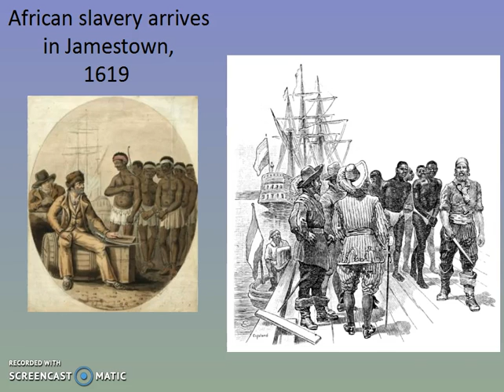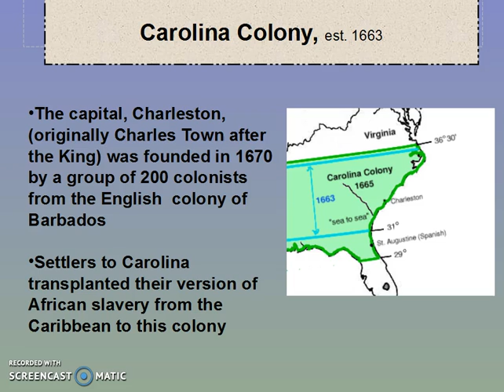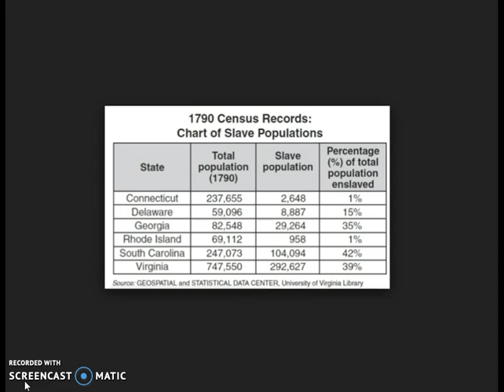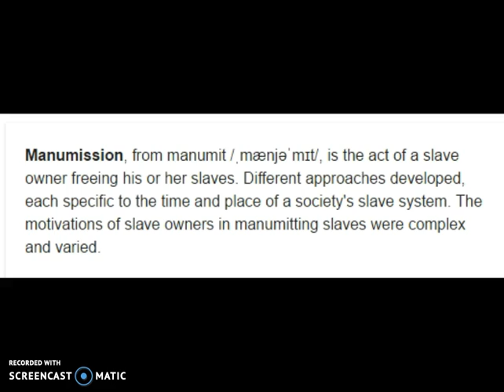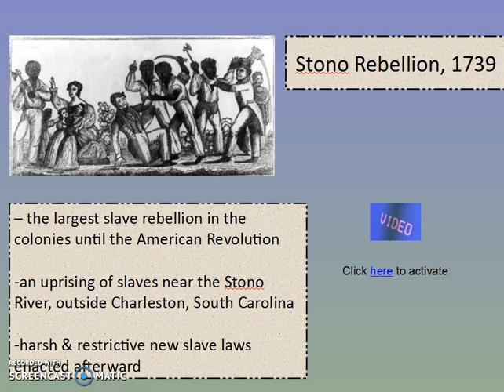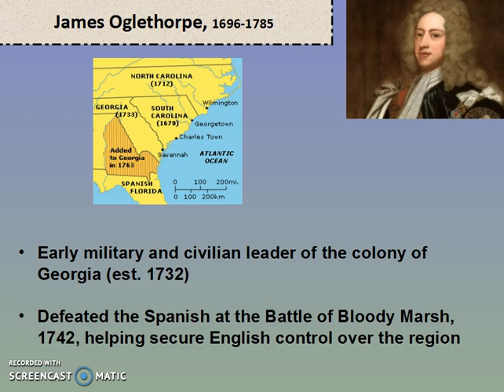Lecture 4 Part 2 - English Colonial Settlement in North America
Part two of English colonial settlement in North America.